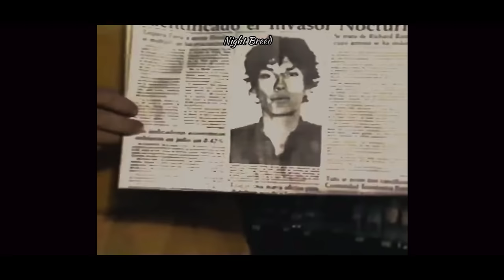Richard Ramirez - The Day The Night Stalker Was Caught (True Crime Scene Locations) 4K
Richard Ramirez (The Night Stalker), was an American serial killer whose crime spree took place in California from June 1984 until his capture in August 1985.  He was convicted and sentenced to death in 1989, and died while awaiting execution in 2013.